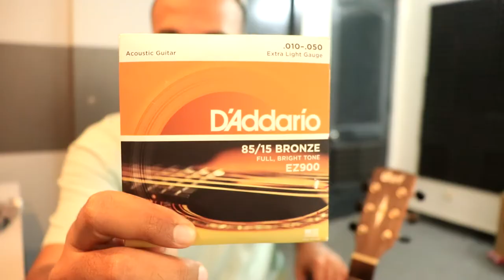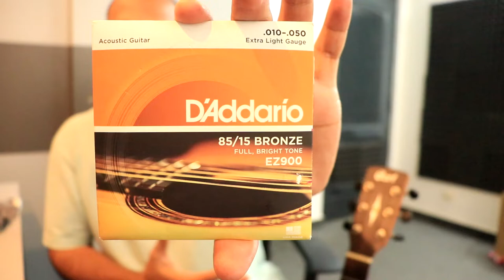How to Change Acoustic Guitar strings (in Hindi) | Easy Step by Step Tutorial for Beginners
How to Change Strings on your Acoustic Guitar | Easy Step by Step Tutorial for Beginners

• D'Addario EJ15 Acoustic Guitar Strings

* FOR BEGINNERS GUITARISTS***

• Best budget guitar for beginners —
1.  Guitar under Rs 6000
1.  Guitar under Rs 7000
2.  Guitar under Rs 10,000
• guitar strings —
1. D'Addario acoustic guitar strings(light)
2. D'Addario acoustic guitar strings(extra light)
Guitar capo

**ALL OF MY GEARS 📷🎙**
~ FOR VIDEO MAKING
• Budget Tripod for phone/ my first tripod
• My camera tripod
• Camera I use
• Best Budget camera
~ FOR AUDIO RECORDING
• Zoom H1n(the best budget portable mic)
• Zoom H5(advanced)